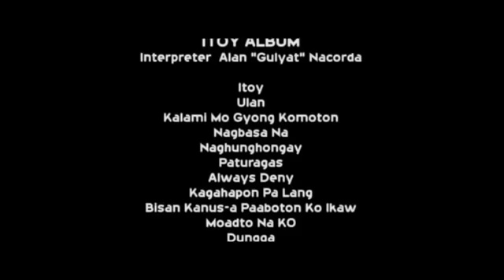Tiban and Goliat